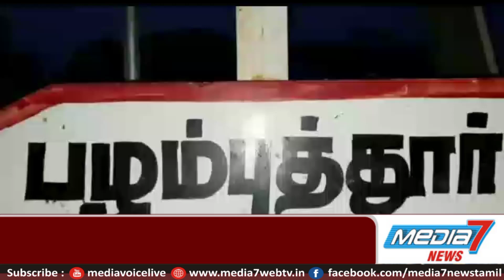கொடைக்கானல் அருகே அள்ளூரான்கவை முருகன் கோவிலில் தைப்பூச திருவிழா கோலாகலமாக நடைபெற்றது.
கொடைக்கானல் அருகே  பழம்புத்தூர் கிராம மலையில் உள்ள அள்ளூரான்கவை முருகன் கோவிலில் தைப்பூச திருவிழா கோலாகலமாக நடைபெற்றது.

திண்டுக்கல் மாவட்டம் கொடைக்கானலில் இருந்து பூம்பாறை வழியாக பழம்புத்தூர் கிராமத்தில் இருந்து சுமார் 6 கிலோமீட்டர் காட்டுப்பகுதியில் நடைவழியாக சென்றால் இங்கு மலைமேல் அமைந்துள்ள அருள்மிகு ஸ்ரீ முருகன் திருக்கோவில் தைப்பூசத் திருவிழா கோலாகலமாக நடைபெற்றது.

10 க்கும் மேற்பட்ட சுற்றுவட்டார கிராம மக்கள் சுமார் 5000 க்கும் மேற்பட்ட பக்தர்கள் வந்து  ஸ்ரீ முருகன் அருள் பெற்றனர் பின்னர் பூஜை முடிந்தவுடன் வந்திருந்த அனைவருக்கும் மாபெரும் அன்னதானம் வழங்கப்பட்டது. இந்த கோவில் வரலாற்றைப் பற்றி : பழம்புத்தூர் அள்ளூரான்கவை கோவிலின் கிராமத்தலைவர் பட்டக்காரர்  பவுன்துரை மண்ணாடியார் கூறுகையில்,

நாங்கள் காலங்காலமாக எங்கள் முன்னோர்கள் வழியாக இந்த அள்ளூரான்கவை மலையில் உள்ள முருகன் கோவிலில் வருடா வருடம் தைப்பூசத் திருவிழா அன்று மலையில் உள்ள  முருகனுக்கு சிறப்பு பூஜைகள் செய்யப் பட்டு அனைவருக்கும் நாங்கள் அன்னதானம் வழங்கி வருகிறோம்.

 தமிழக அரசுக்கு வேண்டுகோள்

இந்த கோவில் மலைமேல் உள்ளதால் காட்டுபகுதியில் தான் வரவேண்டும் சரியான சாலை வசதி இல்லை பிக்கப் மட்டும் தான் இந்த இடத்திற்கு வரமுடியும் எனவே தமிழக அரசு இந்து அறநிலையத்துறை இந்த பகுதிக்கு சாலை வசதி அமைத்து கொடுத்தால் சுற்றுலா பயணிகள் மற்றும் சுற்றியுள்ள பகுதிகளிலும் உள்ள பக்தர்கள் வருகை அதிகரிக்கும் என்று கூறினார்.